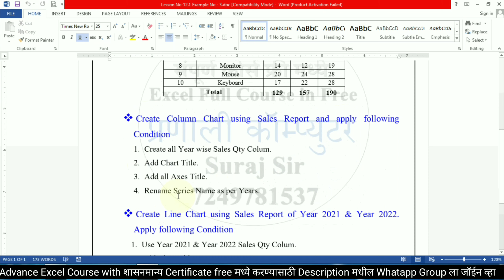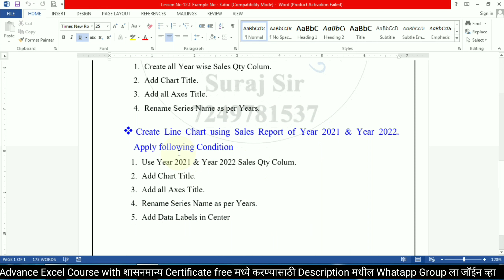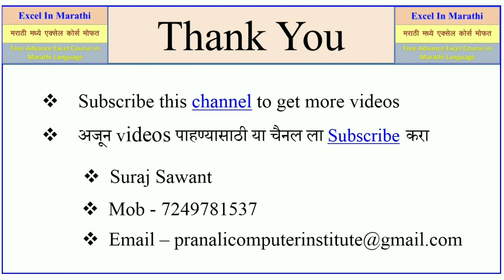Day 17 Charts & Graphs Example No 3, Charts & Graphs example, excel example, graph practice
महत्वाच्या सूचना
1. advanced excel हा कोर्स पूर्ण केल्यानंतर तुम्हाला शासनमान्य सर्टिफिकेट (Government Certificate) फ्री मध्ये मिळणार आहे त्यासाठी ३ महिन्याचा कोर्से करणे आवश्यक आहे.

2. हा कोर्स केल्यानंतर तुम्हाला दुसरा कोणता कोर्स करण्याची गरज नाही कारण आपण advanced excel हा कोर्स Computer Institute मध्ये ज्याप्रमाणे शिकवला जातो त्याप्रमाणे शिकणार आहोत.

3. advanced excel Course with Government Certificate (शासनमान्य सर्टिफिकेट) Free मध्ये करण्यासाठी Description मध्ये दिलेल्या लिंक वर क्लिक करून WhatsApp Group मध्ये जॉईन व्हा.

4. advanced excel कोर्सची नवीन Batch प्रत्येक महिन्याच्या 1 तारखेला आणि 15 तारखेला चालू होईल. तुम्हाला येणाऱ्या अडचणी आणि शंका Comment मध्ये किंवा  Description मधून जॉईन झालेल्या WhatsApp ग्रुप मध्ये विचारायचे आहेत.

5. दररोज संध्याकाळी 6 वाजता विडिओ अपलोड केला जाईल सर्वानी 6 ते 8 पर्यंत क्लास करायचा आहे.

6. रोज एक एक lesson शिकायचा आहे आणि त्याचे practice रोजचे रोज करायचे आहे.

7. व्हिडिओ मध्ये सुरवातीला आपण जो Lesson शिकणार आहे त्याची नोटबुक दाखवली जाईल तुम्ही व्हिडिओ थांबवून ती पहिल्यांदा Notebook मध्ये लिहायची आहे.

8. तुम्ही व्हिडिओ च्या  Description मध्ये दिलेल्या लिंक वरून त्या त्या Lesson ची Notebook PDF मध्ये download करून देखील Notebook मध्ये लिहू शकता.

9. तुम्हाला येणाऱ्या अडचणी आणि शंका रोजच्या रोज Comment मध्ये किंवा  Description मधून जॉईन झालेल्या WhatsApp ग्रुप मध्ये विचारायचे आहेत.

Charts & Graphs Example No-3, Charts & Graphs example, excel example, ghaph practice, chart in excel, Charts & Graphs, chart, graph, chart in excel,

advanced excel,
advanced excel in marathi,
advanced excel,
pranali computer,
excel,
excel full course in marathi,
excel course,